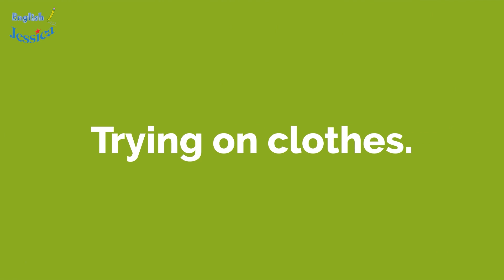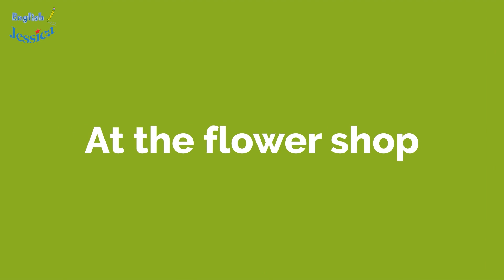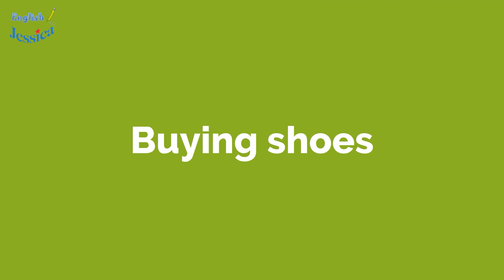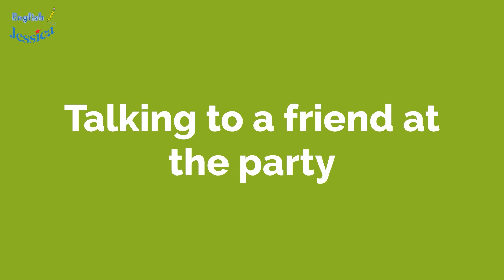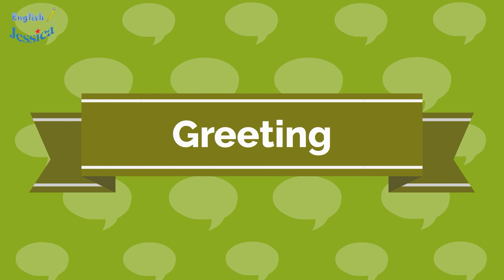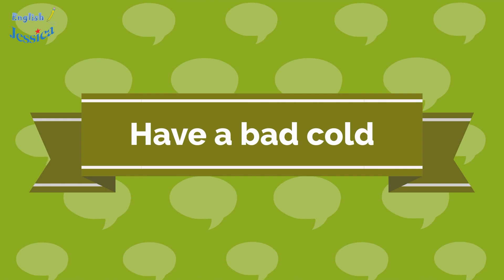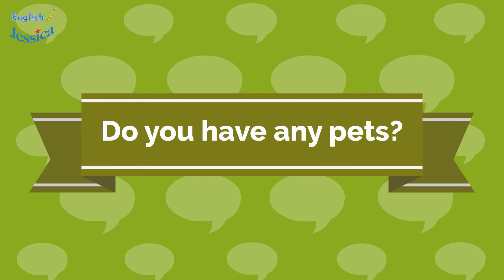Basic English Conversation Practice for Beginners: Can I help you?